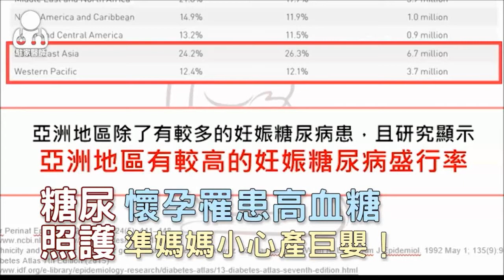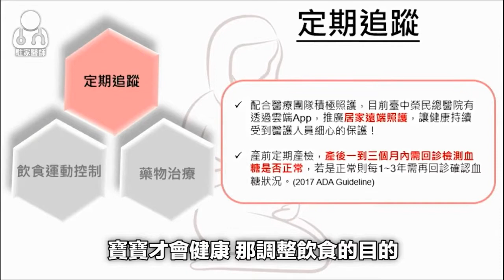台中榮總-準媽媽患高血糖小心產巨嬰！醫師：控糖減壓助好孕！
【駐家醫師】醫療衛教健康新聞
臺中榮總新陳代謝科蔡易婷醫師、劉秀珍衛教師、陳維禎營養師說明
準媽媽患高血糖小心產巨嬰！醫師：控糖減壓助好孕！